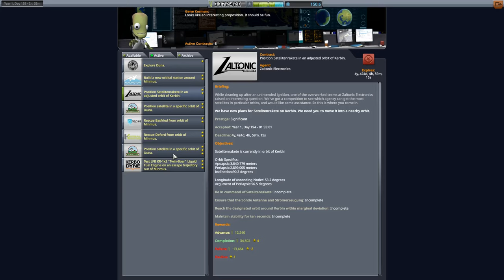Kerbal Space Program Let's play II Folge 219 Deutsch